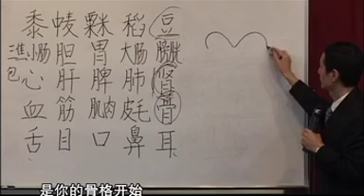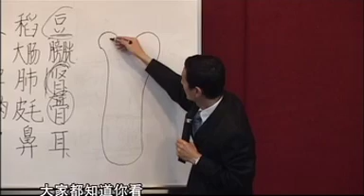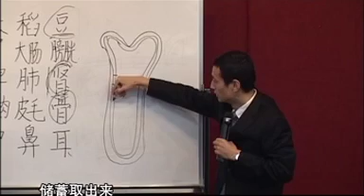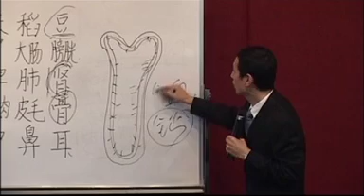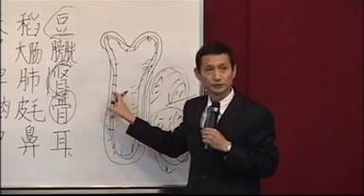尋醫不如自醫: 骨質疏鬆症